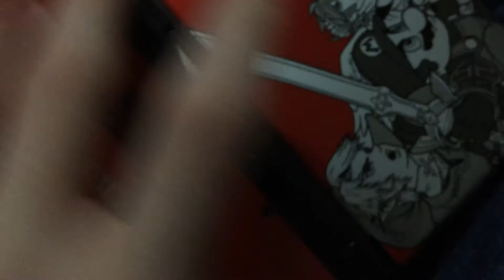Super Mario 64 DS - Hat Transformation Softlock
You must be wario then go get the monkey, defeat a goomba with a mario hat to make it spawn in the water below then while in metal grab the monkey & go to the mario hat that is underwater & when your metal power is about to run out,  get the mario hat and at the same time the monkey will take your hat,  softlocking the game